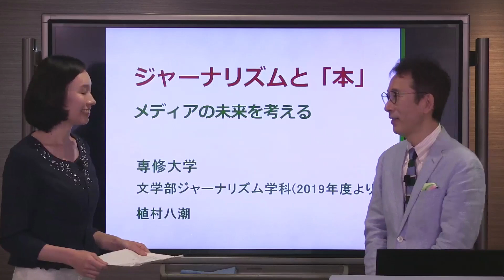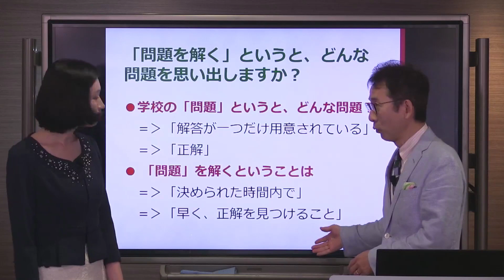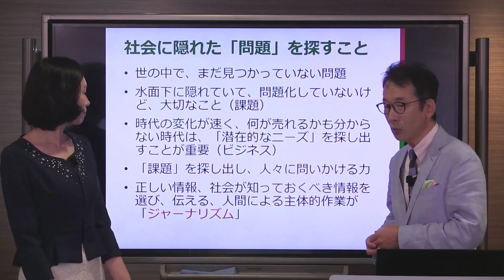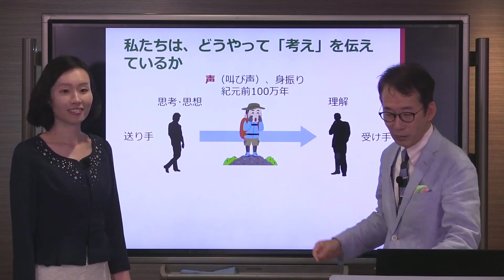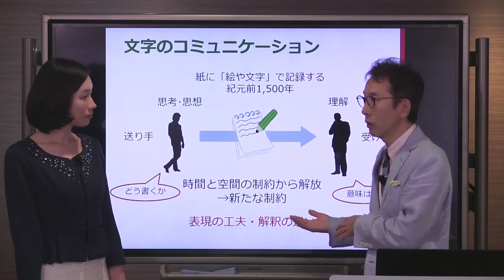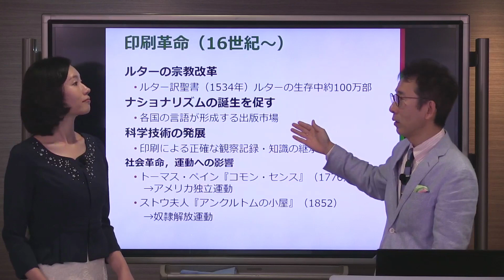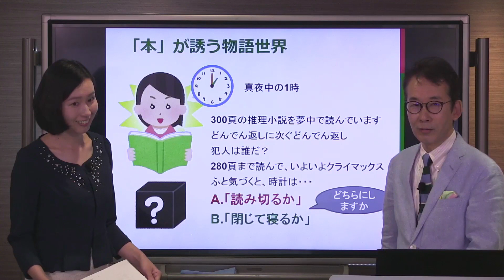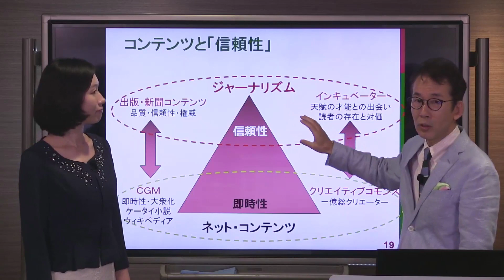文学部ジャーナリズム学科 模擬授業 ～ジャーナリズムと「本」～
2019年度より新設されるジャーナリズム学科の模擬授業ムービーです。
当日は模擬授業をオンライン上でライブ開催！
多くのコメントを頂きました！
受講生と模擬授業担当教員（本学文学部 植村八潮）とのやりとりにもぜひご注目ください！
【撮影協力：アオイゼミ】